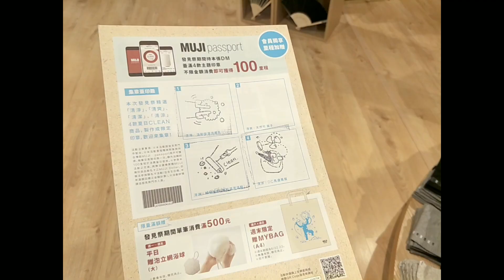Kaori vlog #30 可怕的一打三生病週/媽媽生活